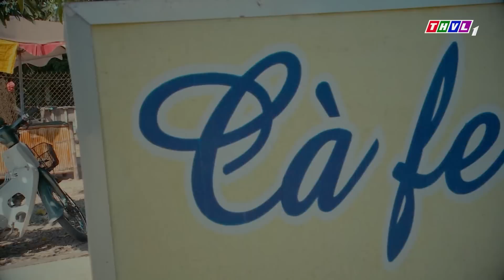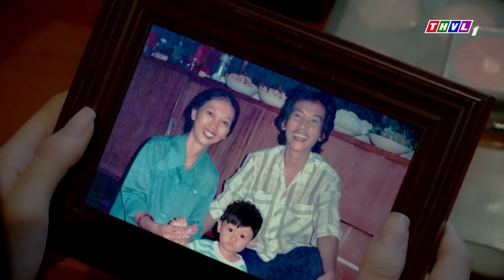Con rể thứ đem Má Vợ về nuôi chỉ vì TIỀN - Phim TÌNH MẪU TỬ Tâm Lý Tình Cảm Xã hội Miền Tây 2022